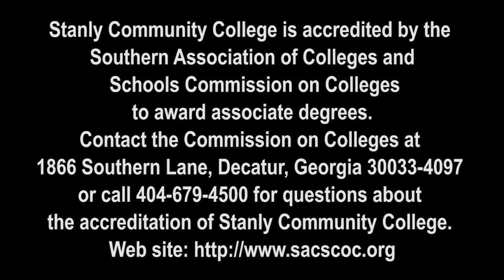CCP Pathway Nursing College Transfer